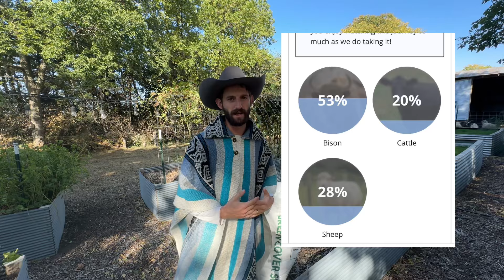Bison Ranch and Farm Update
I figured it was about time to give y’all an update on where we’re at in the process of starting a bison ranch. There’s also a few farm updates that we are excited to announce￼ and can’t thank you enough for supporting and joining us along the way.